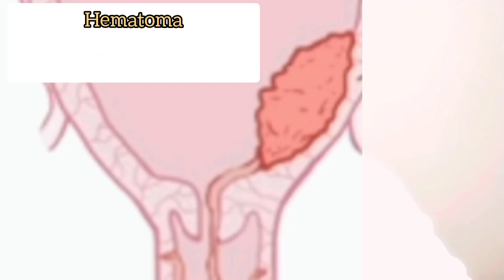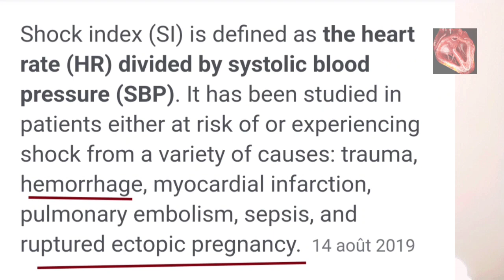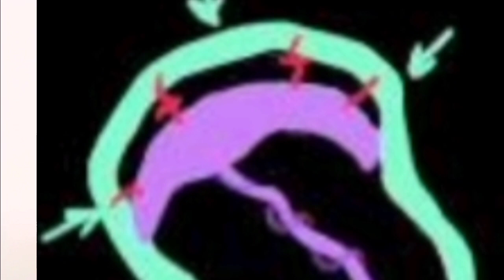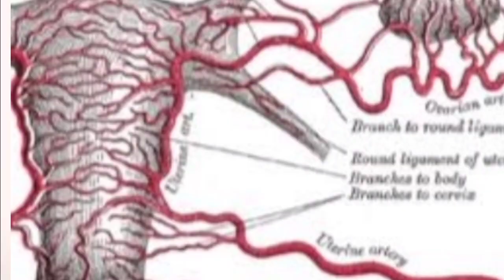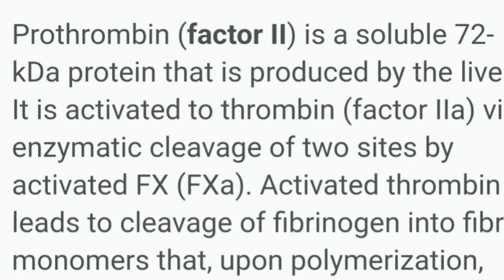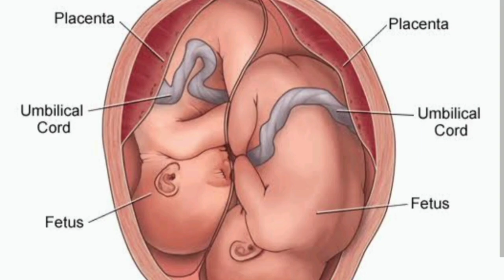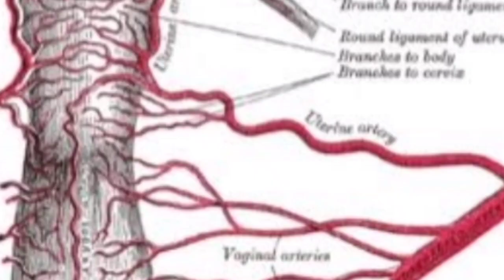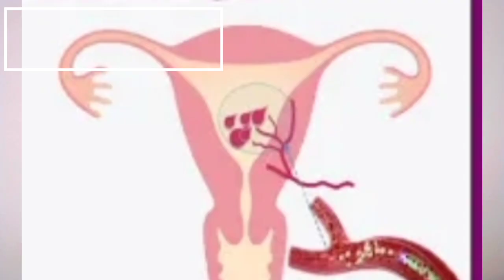Post Partum Hemorhage or Excessive Bleeding "During" Delivery obsgyn maternalmortality HH Edu Ep7.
This video is about post Partum Hemorrhage: definitions, causes, risk factors and Treatment.